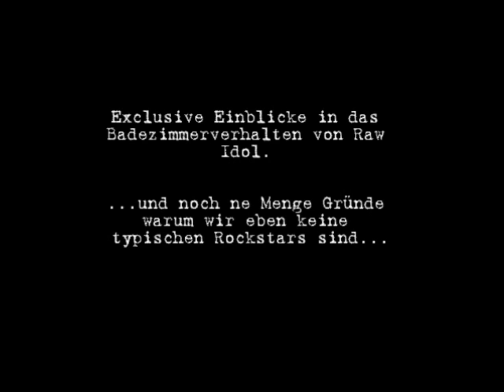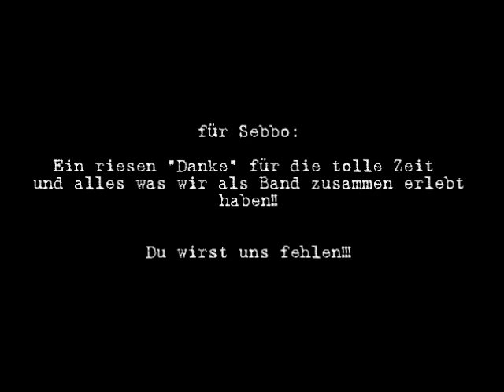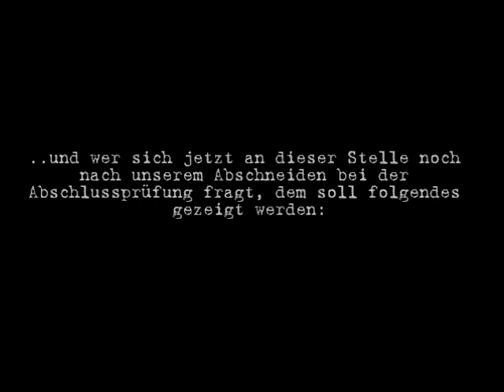Raw Idol - Berufsausbildung: Rockstar!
Zugegeben, selbst beim Einstellungstest zu unserer Rockstarlehre haben wir alle schon voneinander abgeschrieben (inklusive aller Rechtschreibfehler!)!!
In der Berufsschule haben wir auch nie aufgepasst wie man Gitarren klein schlägt, dafür aber wie man literweise Kaffee herstellt und auch vernichtet!
Unsere Autos haben ein Gesamtalter von 47 Jahren und eine durchschnittliche Leistung von grad mal 83,75 PS -- Rentner Vehikel statt Sportwagen!
Aber dafür haben wir ein hier ein lustiges Video gedreht mit exklusiven Einblicken in das Bandleben von RAW IDOL!! =)